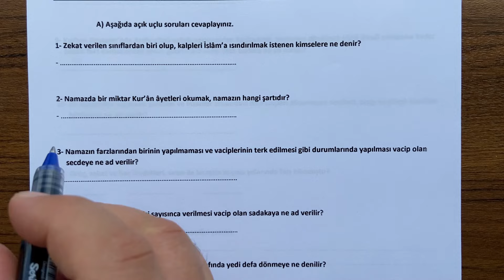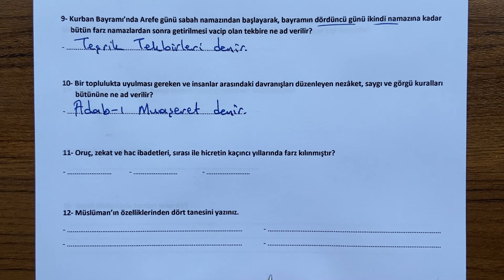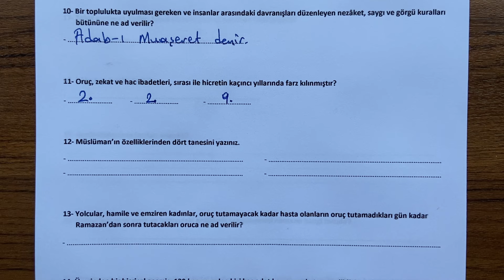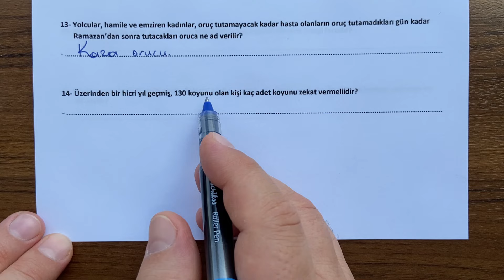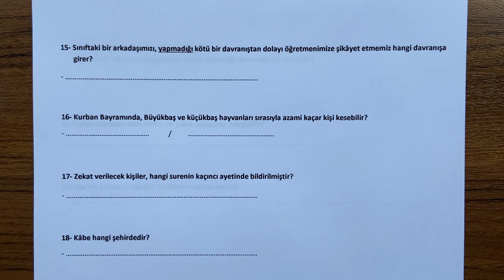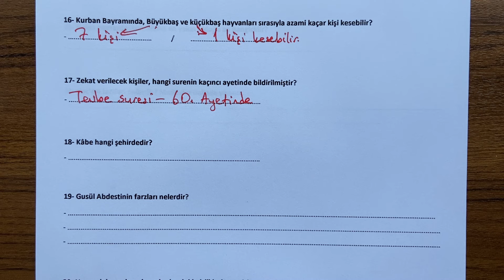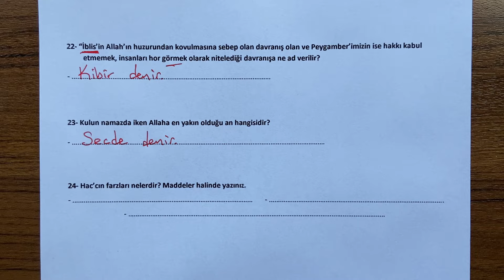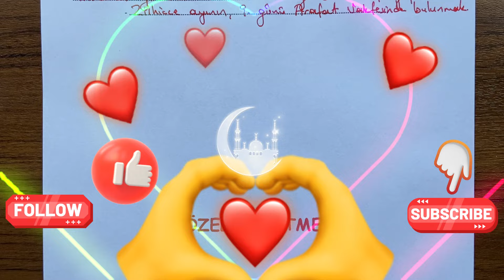9. Sınıf Temel Dini Bilgiler 2. Dönem 2. Yazılı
9. Sınıf Temel Dini Bilgiler dersi, 2. Dönem 2. Yazılı açık uçlu soru örneklerini sizlerle paylaşıyoruz. İyi seyirler,  iyi çalışmalar...